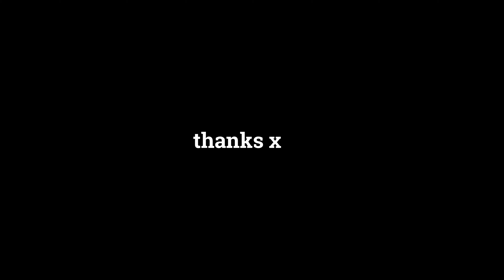Bringing Branded to Meta Weekly again | Yu-Gi-Oh! Master Duel.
Hai. I played branded again in another post-banlist Meta Weekly. This time I got top 16.

The list is slightly different to the one I played in the previous Meta Weekly. I'm still testing things to see what I like best, and the format still needs to settle first. I made the list 40 cards because 40 is always better for consistency, also I cut tragedy back to 1 as well as allure down to 2. Tragedy is still a brick when it isnt drawn alongside allure. Also, one of the worst cards to draw with allure is another copy of allure, so I trimmed them down. The main feature of the decklist is the big bystial package with regained. This could very easily change based on how popular Labrynth and Dragon Link are in the new format, and also how well they perform in the Purrely matchup.

The music is all original soundtracks from the Touhou game series. I just like the music, it's very cool.

Music 1 = Solar Sect of Mystic Wisdom - Nuclear Fusion.
Music 2 = Charming Domination.
Music 3 = The Gensokyo the God's Loved.
Music 4 = Satori Maiden.